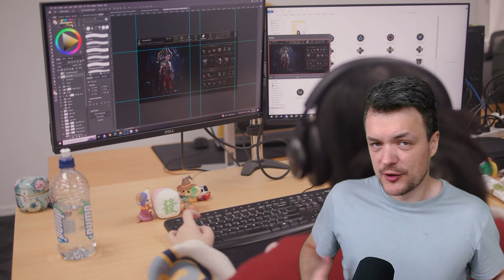FANTASTISCHE Neuigkeiten für PC- und Konsolenspieler zu PATH OF EXILE 2!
Zur aktuellen State of Play 2024 gab's neues Videomaterial zu PoE 2, vor allem zur Konsolenversion. Darin wurden mehrere geile Features bestätigt!

Hier zum offiziellen Post inkl. der Videos:
Meine Beginner-Guides zum besseren Verständnis:

Schaut gern mal bei meinem Partner Löwenanteil vorbei. Dort gibt's leckeres Fertigessen aus top Zutaten. Ich selbst ernähre mich seit Monaten zu einem großen Teil davon!

Mein Dosenöffner

Vielen Dank!